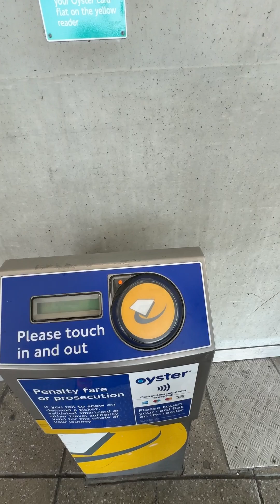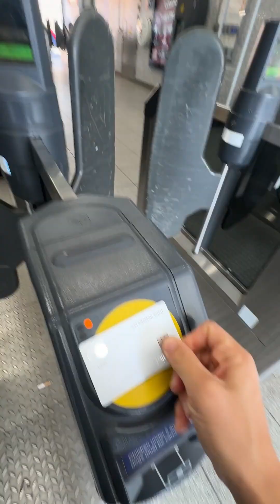Φεύγουμε από Γλασκώβη και πετάμε για Λονδίνο!✈️